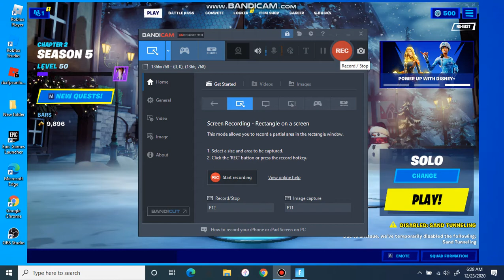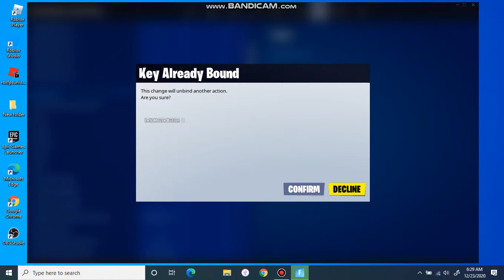My First ever Fortnite Season 5 Gameplay While Recording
I Have been Waiting for so long for this and We got it Yay.
1080p and 720p  Fortnite Recording.